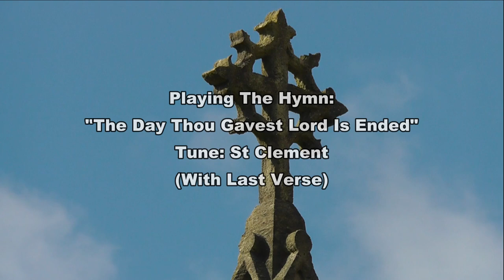The Day Thou Gavest Lord Is Ended: All Saints Church Oystermouth Swansea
For my next video on the Organ here at All Saints Church Oystermouth in Swansea Is the Hymn "The Day Thou Gavest Lord Is Ended" to the tune of St Clement and the "Last Verse" this was requested by a Youtube User - Daniel Kubacki.

These videos took me allot of time to make as for this video using 5 Cameras! - 4 at the Organ Console including 2 Pedal Cameras (Left and Right) and a Camera in the Choir Stalls thus recording the audio on a Matched Pair Of Rode NT5's (which these are professional recording microphones), coupled using the ZoomH4n Handy Recorder.

So Please show your support and appreciation - it's not easy doing what I am doing here with lots of running about and setting up the equipment and running back upto the Organ and hoping for the best!

For more information about the Organ and Church Please Visit the Church

Many thanks
Rob